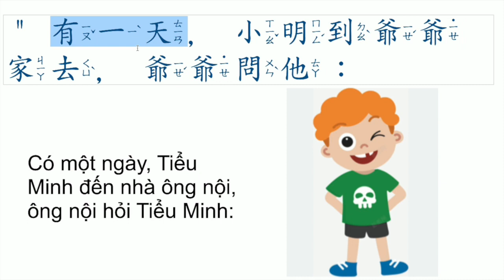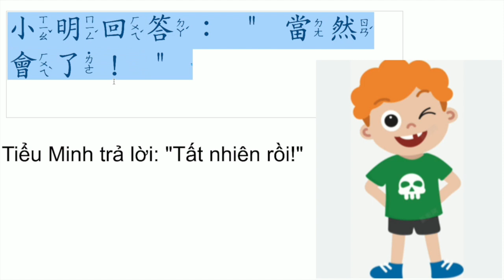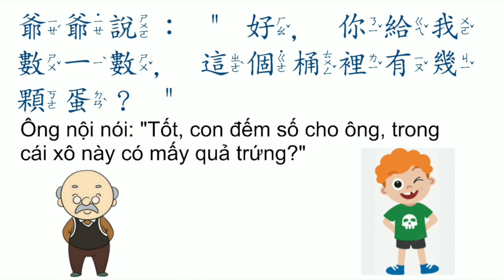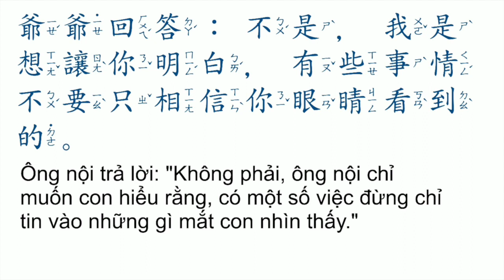Tiếng trung đối thoại giữa ông nội và Tiểu Minh